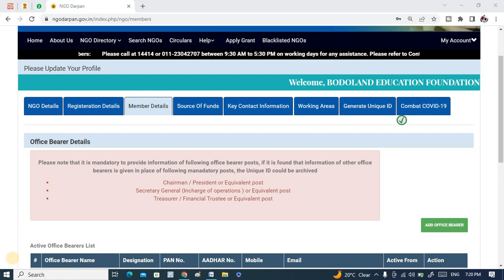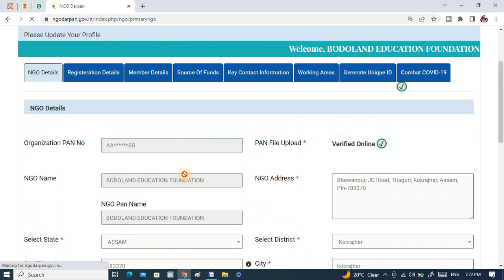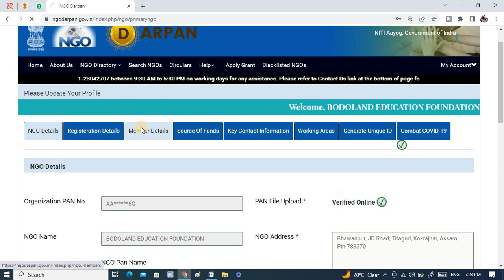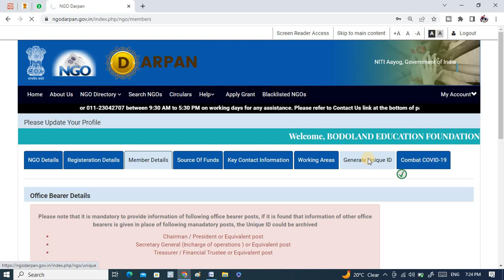Add Office Bearers if you Can't Add Office Bearers to NGO Darpan NITI Aayog for Registration.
to know more about NGO Registration and NGO Management or Renewal Process of your NGO and Society. All documents formats with PDF available to download.
Niti Aayog NGO Darnap Registration Tutorials and Solutions regarding how to add office bearers data.